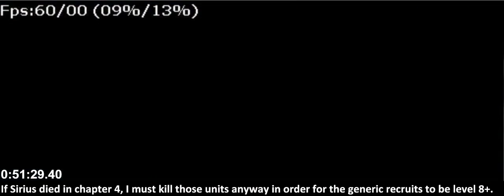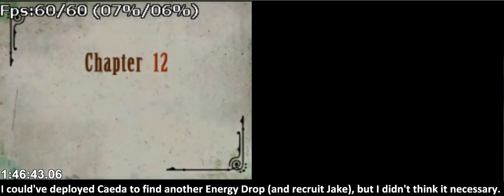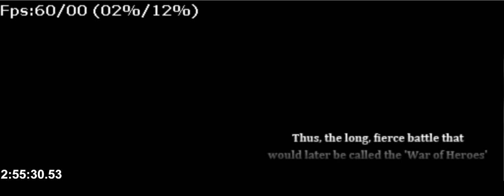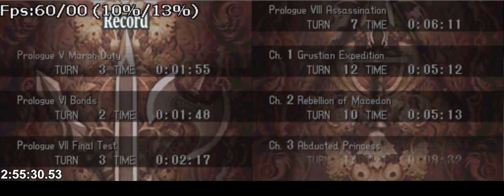Fire Emblem: New Mystery of the Emblem H1 draft race (dondon's perspective)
On January 16, 2021, I participated in an FE12 hard mode draft race with Mekkah, castle345, TippinScalez, and justinjamesMDLC. They drafted characters while I tried to flex on them by racing with only the free units and generic replacements. I did not stream the race, but instead recorded my footage locally, which I have uploaded with additional annotations. If you want to see all 5 players racing simultaneously, check out Tippin's VOD of the race. If you want to compare my progress to Mekkah's (and view his stream chat), I suggest watching his VOD of the draft race concurrently with this video.

Drafting:
1. This draft is for 4 players.
2. Marth, Arran, Xane, Feena, and Rickard are free for all. Avatar is free for all, but must be reclassed to archer / sniper if a player wishes to deploy them.
3. Avatar may be any class in the prologue, or when not deployed during the main campaign (such as when using the Drill Grounds).
4.The game will be played on hard 1 difficulty.

Exceptions:
1. Palla is free for Chapter 3.
2. Yubello, Yumina, Ogma and Sirius are free for Chapter 4.
3. Navarre is free for Chapter 7.
4. Merric is free for Chapter 10.
5. Nyna, Maria, Lena and Elice are free for Final.

Rules:
1. Undrafted units may not be deployed from the battle preparations menu unless they can recruit another character during that chapter, e.g. Wendell to recruit Elrean, Caeda to recruit Roger, etc.
2. Undrafted units may recruit characters, visit houses, trade, shop, find hidden items, and enter combat without counterattacking.
3. Undrafted units may not do anything not listed above, including but not limited to: attacking / counterattacking, using save points, and opening chests / doors.
4. All characters are free for the prologue chapters.
5. You are free to reclass undrafted units to whatever you want.
6. Gaiden chapters are optional.
7. The race starts after character creation.
8. Both the good and the bad ending are fair game.
Tip: To get the bad ending, you can skip one of the optional star shards: Ch6 Libra (right-most chest), Ch6 Aquarius (Samto), Ch7 Scorpio (from thief), Ch9 Capricorn (right-most chest), Ch9 Virgo (Minerva), or Ch13 Pisces (from a fire dragon).

Other:
1. The Rainbow Potion, Lunatic armory stat boosters, clock bonus (How’s Everyone), and use of wi-fi features are strictly prohibited.
2. Male class set combination is allowed.
3. Warp may not be used on Marth. Rescue may not be used on Marth by a unit who has been Warped. Rescue may also not be used on Marth by a unit who was Rescued by another unit who was Warped, and so on, for an infinite recursion of this.
4. Use of the Drill Grounds is allowed.
5. "Skip enemy action" in the options menu must be set to NONE.
6. Skipping combat, enemy phases, EXP bars, enemy movement, etc. is disallowed. Essentially, you may not press the START button between the start of turn 1 and the end of the last turn of a chapter. When in doubt, ask yourself: would you be able to skip this in the GBA Fire Emblem games? If the answer is no, you can't skip it.
Tip: To skip story scenes mid-chapter (when START is banned), you can hold A + down.

Penalties:
1. When taking a penalty, a player is not allowed to make inputs or let an enemy phase play out.
2. Undrafted units have a 5 minute penalty, per unit per chapter.
3. Every player starts with a 15 minute penalty that they can split up however they like. This is to allow for breaks.
4. Players are allowed to reset to avoid a penalty.
5. If you accidentally skip map animations, EXP bars, terrain healing, etc., enforce a short, fair penalty on yourself, such as waiting a couple seconds.

Timestamps:
0:00:00 YouTube requires a timestamp here
0:00:36 Race start and prologues 1-7
0:13:42 Prologue 8
0:19:58 Chapter 1
0:25:20 Chapter 2
0:33:53 Chapter 3
0:42:30 Chapter 3x
0:45:23 Chapter 4
0:49:20 Chapter 5 and the Kill Grounds
0:56:22 Chapter 6 feat. Eins and Zwei
1:03:09 Chapter 6x
1:05:50 Chapter 7
1:11:28 Chapter 8
1:17:44 Chapter 9
1:28:06 Chapter 10
1:33:02 Chapter 10x
1:34:45 Chapter 11
1:47:17 Chapter 12
1:58:14 Chapter 13
2:03:53 Chapter 13x
2:07:34 Chapter 14
2:16:31 Chapter 15
2:19:18 Chapter 16
2:25:06 Chapter 16x
2:27:45 Chapter 17
2:37:22 Chapter 18
2:40:57 Chapter 19
2:47:22 Chapter 20
2:56:10 Race end and epilogue